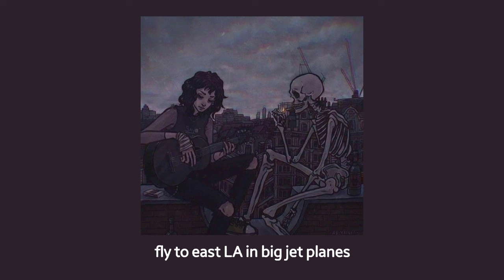youngthe giant - mind over matter - بدون موسيقى - lyrics